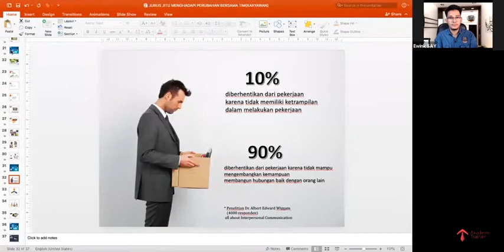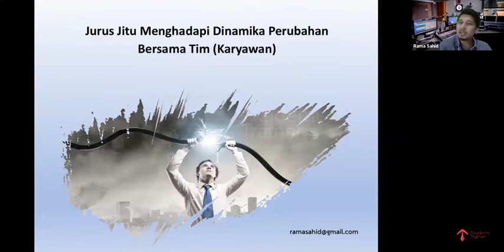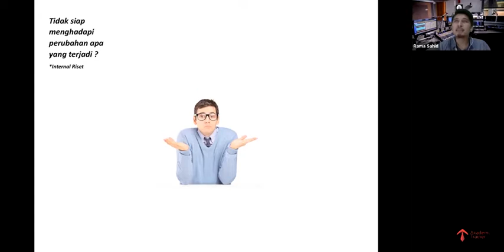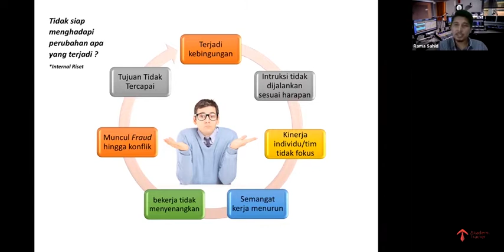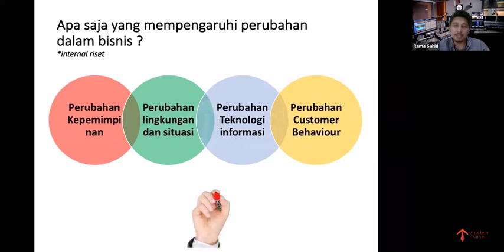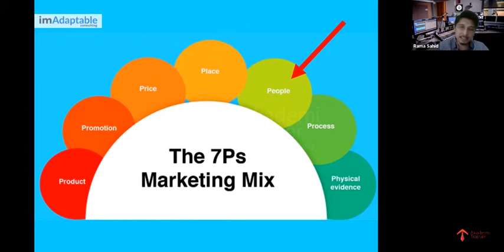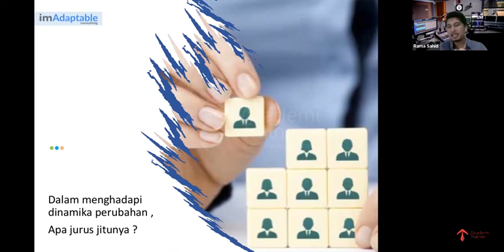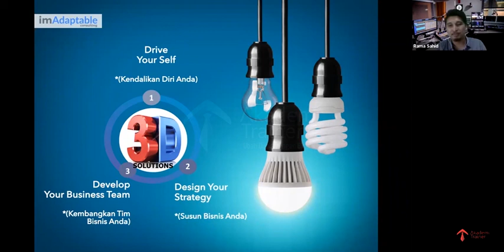Jurus Jitu Menggerakkan Tim Dalam Menghadapi Perubahan (Part 1)